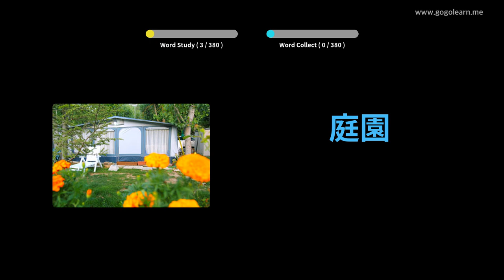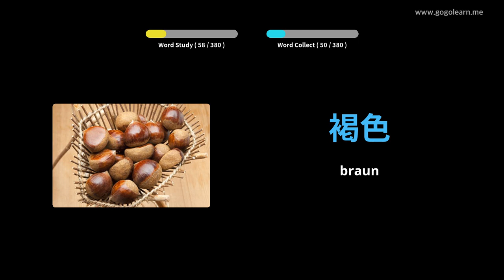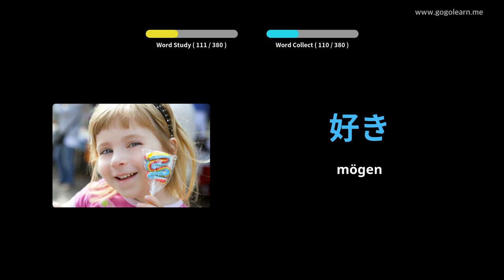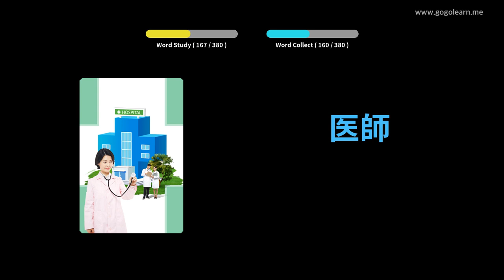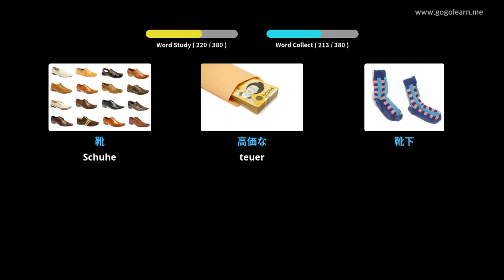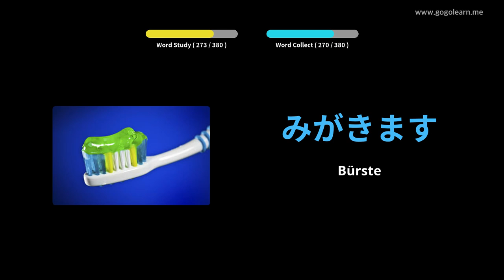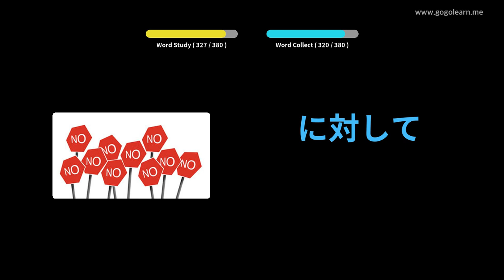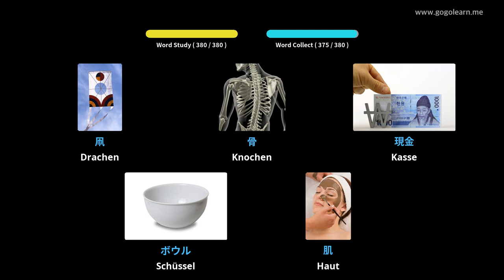Japanisch Lernen Durch Bilder |Japanisch Wortschatz Grundlegende Kinder | Golearn